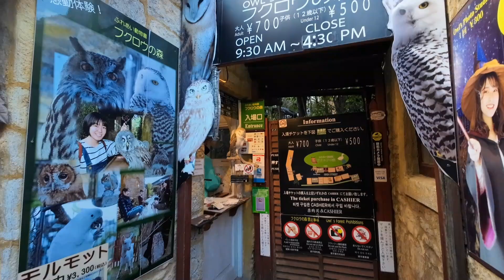【由布院】花卉村之童話小屋 Kyushu (Japan)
由布院花卉村是位於湯之坪商店街裡如童話般的村莊園區。小村莊是由一間間繽紛可愛的小屋所組成，小屋大部分是商店，販售著各種周邊商品。另外，園區內也有設置可愛動物區，當天有看到小兔子跟山羊，旁邊也有販賣飼料可以餵食。